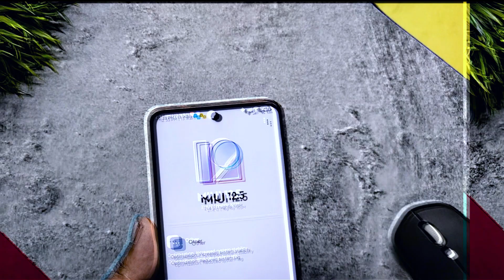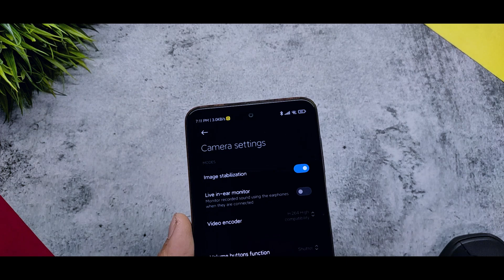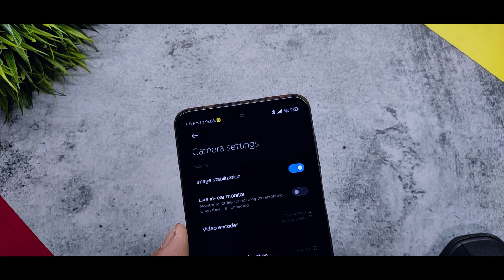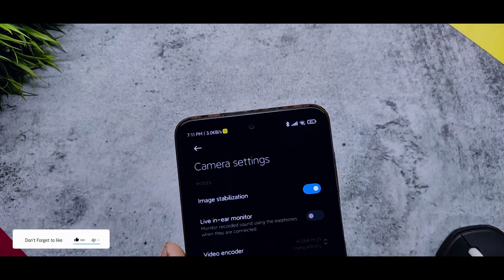MIUI 12.5 New Features | New Always On Display,Camera And Volume Panel | New System Ui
miui 12
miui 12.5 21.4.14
miui 12 android 11 features
miui 12.5 upcoming features
miui 12 launcher update
poco launcher 3.0 apk
download miui 12 android 11 features
miui 12 april schedule
redmi note 8 miui 12 update confirm
miui 12.5 android 11 closed beta
technical shaan
shaan